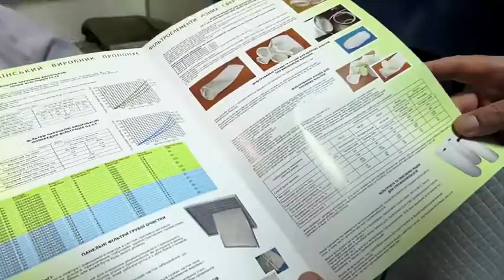ТзОВ "" Гармонія - Технофільтр"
Фільтри для промислових підприємств, кондиціонування та вентиляції пропонує компанія "Гармонія - Технофільтр" . Асортимент продукції найширший, замовники зможуть знайти фільтри будь-яких конфігурацій та розмірів. Компанія виробник "Гармонія - Технофільтр"  забезпечує якісними, надійними та витривалими фільтрами підприємства металургії, хімічної, харчової, деревообробної  промисловості.  Фільтри  - рукави  різного ступеня очистки,  жировловлювальні фільтри, фільтри для рідин та повітря.